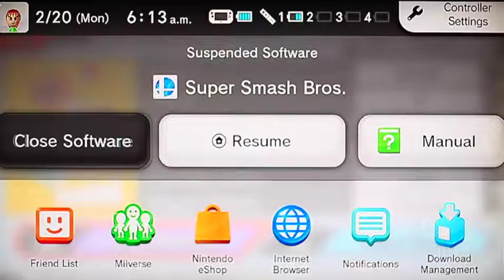The Lost Video...